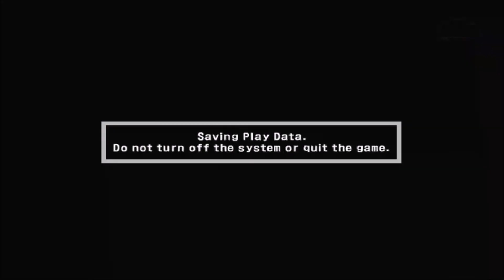Tekken 5 (dark resurrection) xiaoyu (5P costume) (40 stages)